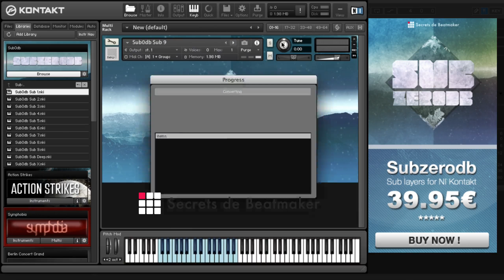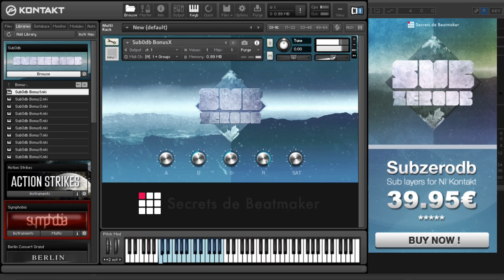Sub0db Kontakt Library Démo SB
Cette banque Kontakt de Sub et de Bass est idéale pour alourdir vos prods qu'elles soient Boom Bap, Trap ou Electro.
Contient : 10 Presets 808, 10 Presets Sub, 10 Presets Bass, 10 Presets Reverse et 10 Presets Bonus un pack de 50 samples (One shot) de Sub0db.